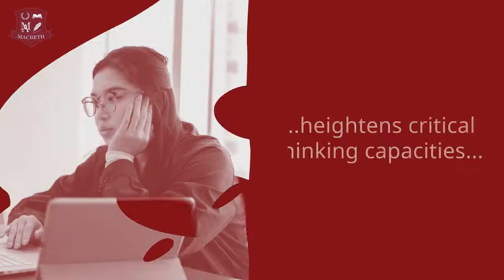Welcome to Macbeth Academy